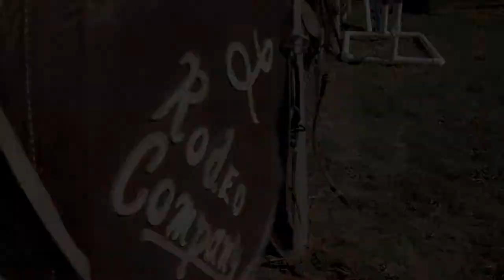Championship Rodeo - Sayre, OK - 2014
Venture Video and Photo